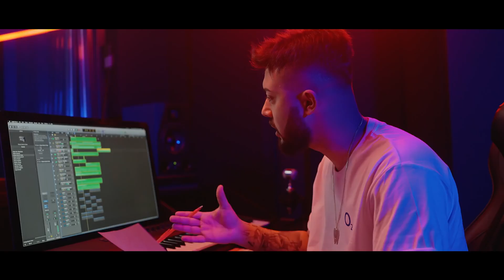Kurtuluş Kuş & Burak Bulut - Es Deli Deli